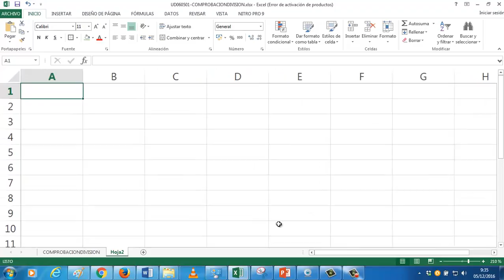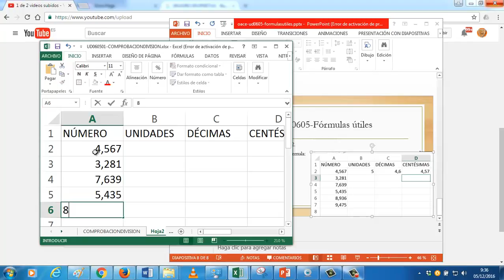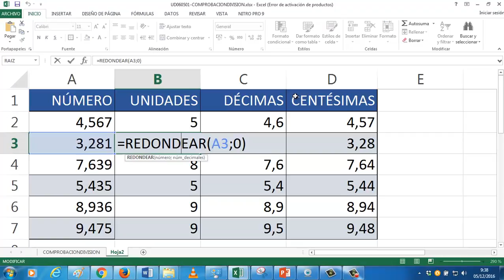UD0605b Redondear Excel OACE FPB1